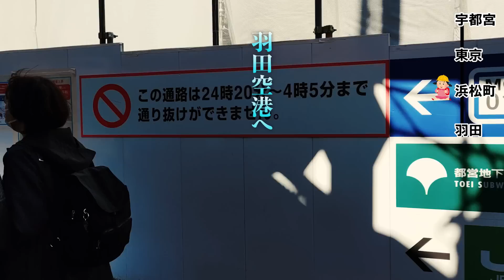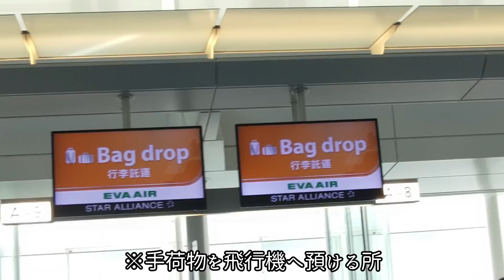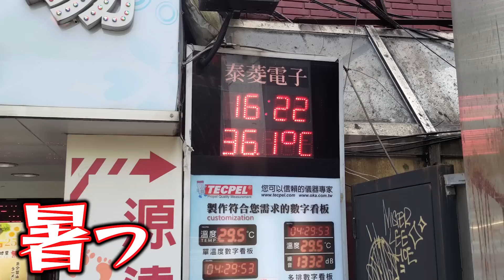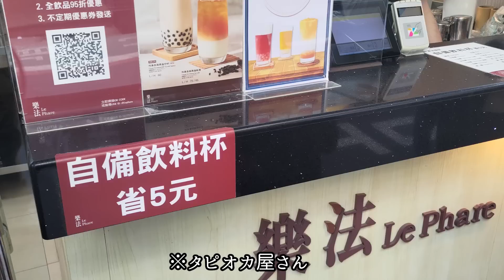【台湾の旅】轢かれたレールに従えない2人が贈る暴走ツアー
〈今日の一言〉
ジュース拾ってきて、ダッツ君。

曲名：On_my_way_v2_Free_ver